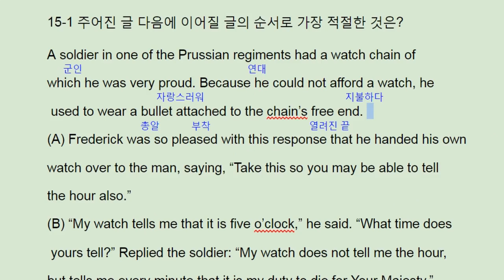ebs 리딩파워 유형편 완성 15강 practice 1 Frederick the Great watch- 번개콩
고등부: 창원 신월고, 토월고, 사파고,  대암고, 남고, 경상고, 경일고, 중앙여고,
 중등부: 대방중, 사파중, 남산중, 토월중, 상남중
초등부: 남양초, 남산초